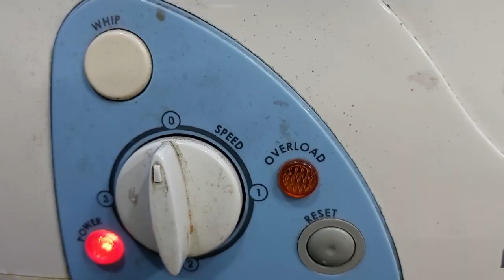How To Prepare Ghee